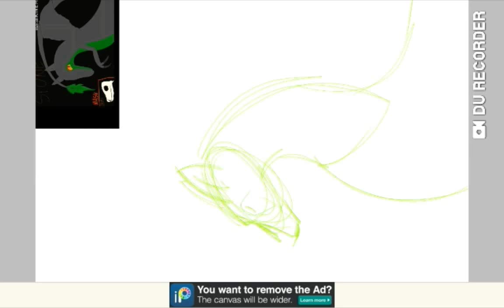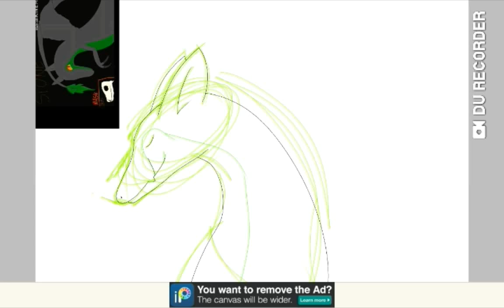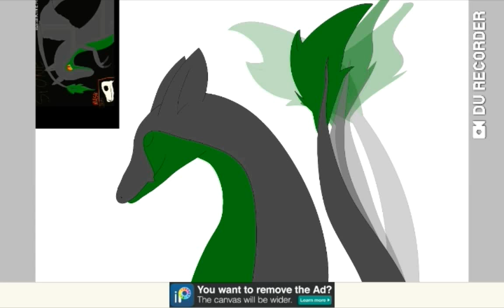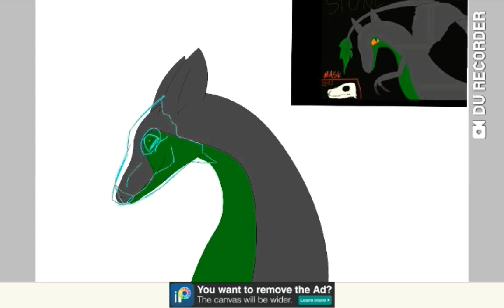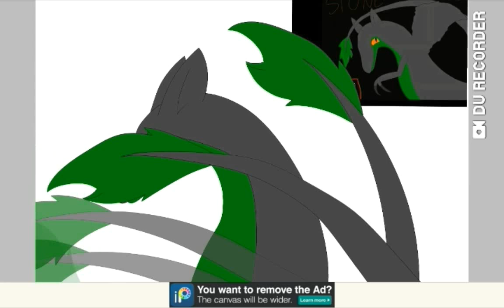Gift for Blowfish the seawing (first animation)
Blee, making a animation is dificuld! I hope you like it Blowfish^^ i saw your cool carrackter And just had to make this.